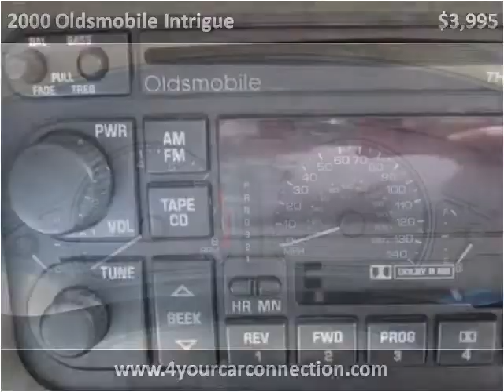2000 Oldsmobile Intrigue Used Cars Cranberry PA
This 2000 Oldsmobile Intrigue is available from 4 Your Car Connection.